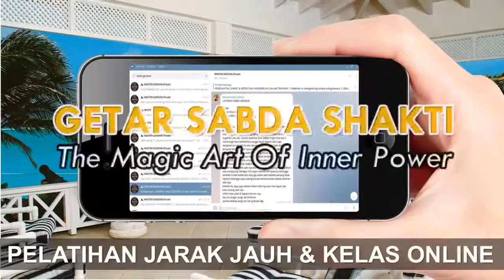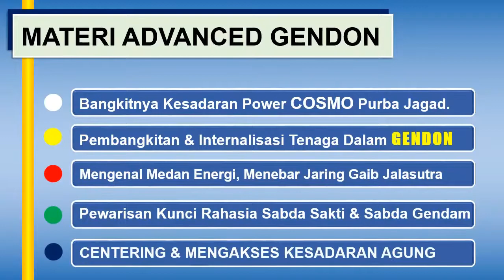Overview Kelas Gendon